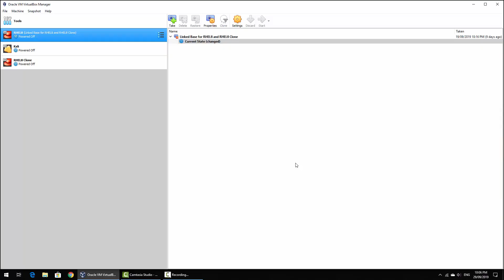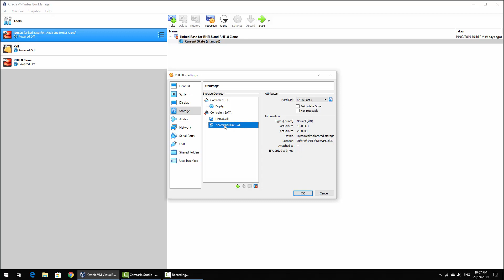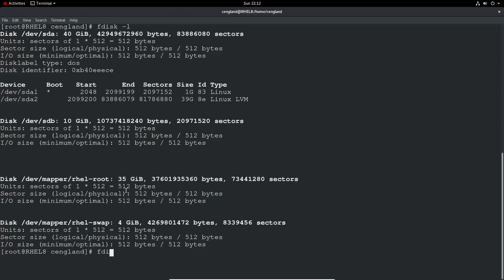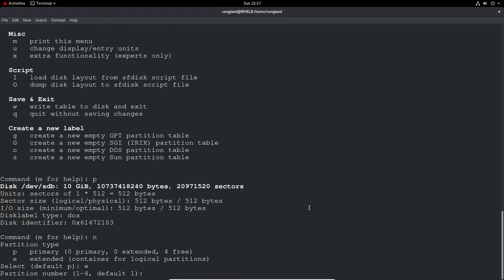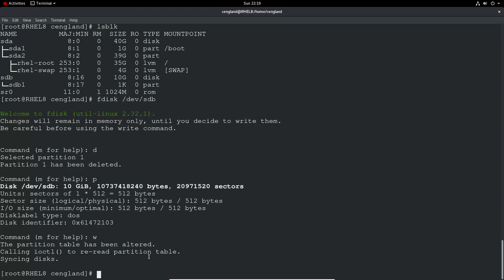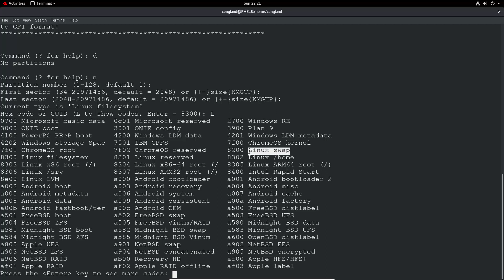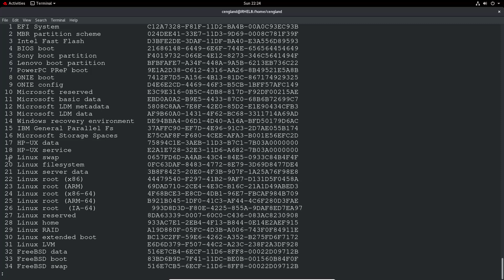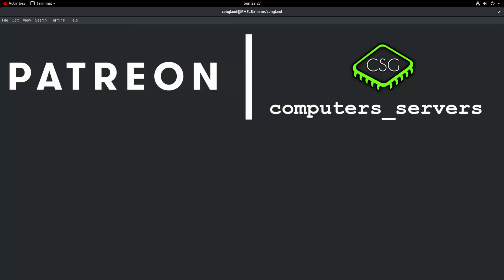RHCSA RHEL 8 - List, create, delete partitions on MBR and GPT disks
This video is based on RHEL 8.

Video to cover the section 'List, create, delete partitions on MBR and GPT disks' for the RHCSA (Red Hat Certified System Administrator).

Notes from the video:

List size / used and available space / % / mount point:
# df -h

Get UUID for partitions and drives:
# blkid

Get disks and paritions in a tree output:
# lsblk

Force system to check for partition changes:
# partprobe

fdisk – MBR(Master Boot Record) partition tool
4 primary partitions(2TB max)

Create partitions:
# fdisk /dev/sdb
# n - new partiton
# p or # e (primary or extended)
# w - write changes

Delete partitions:
# fdisk /dev/sdb
# d - delete partiton
# w - write changes

Change partition type:
# fdisk /dev/sdb
# t - change partition type
# L - list all partition types
# w - write changes

List partitions:
# fdisk -l

gdisk – GPT partition tool
UEFI device – backwards compatible – 128 primary partition – 8 zebibytes per partition

Create partitions:

# gdisk /dev/sdb
# n - new partition
# w - write changes

Delete partitions:
# gdisk /dev/sdb
# d - delete partition
# w - write changes
If partitions are not showing up after creation or not disappearing after deletion use:
# partprobe

List partitions:
# gdisk -l /dev/sdb